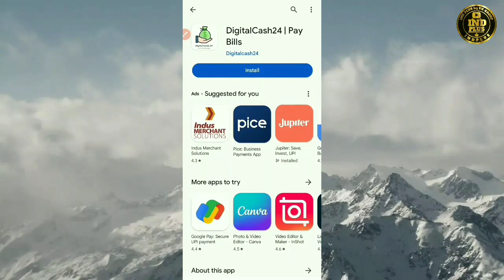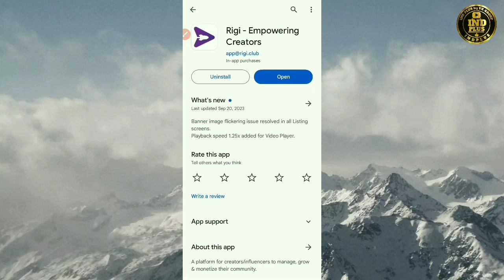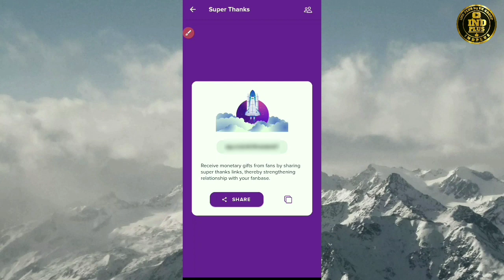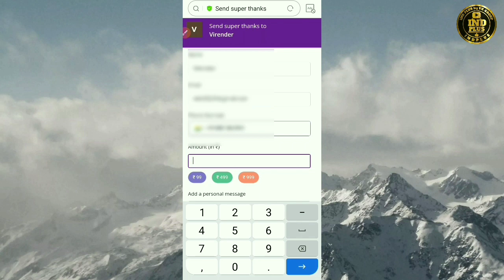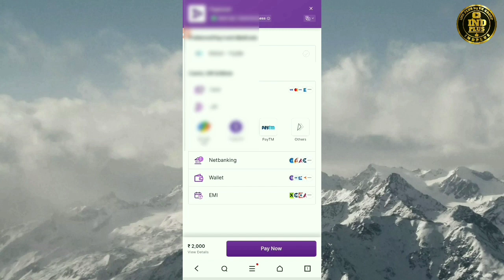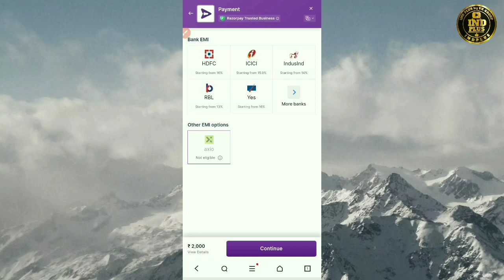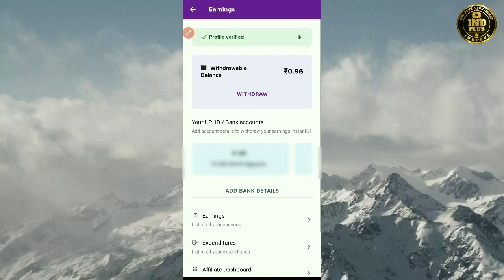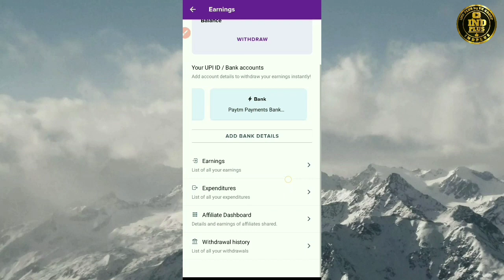Axio Pay Later To Bank Account how to transfer axio pay later limit to bank account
how to transfer axio pay later to bank account
how to transfer axio to bank account
how to transfer axio money to bank
how to transfer axio money to bank account
how to transfer money from axio pay later

how to transfer axio to bank account how to transfer axio money to bank how to transfer axio money to bank account how to transfer money from axioaxio pay later to bank transfer tamil
how to transfer money from axio pay later to bank account axio pay later to bank account transfer
axio pay later to bank transfer axio pay later to bank account axio pay later to bank account transfer axio pay later to bank transfer tamil
axio pay later tamil axio pay later to bank
axio pay later telugu axio pay later personal loan
axio pay later apply
axio pay later